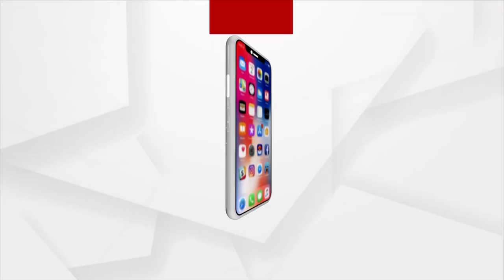Dharmendra Pradhan to address public rally in Odisha's Athamallik to mark 9 years of Modi Govt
9 years of Modi Govt: Union Minister Dharmendra Pradhan to address public rally in Odisha's Athamallik